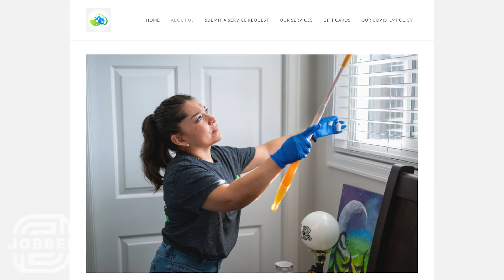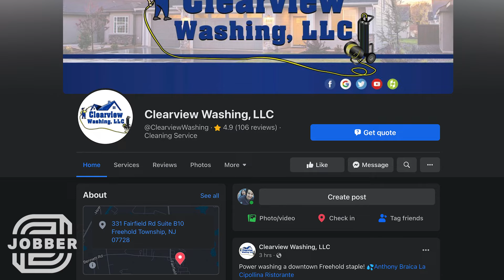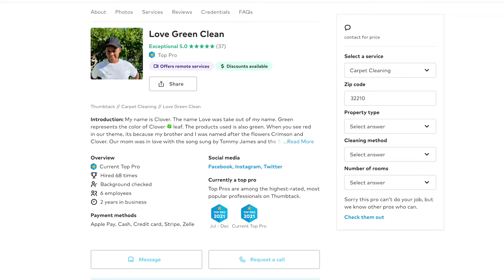How to Start a Cleaning Business & Earn $1000 / Day (Even if You’re Broke) | Getting Started Part 1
Thinking about starting a cleaning business? We got you covered. This video walks you through all the steps you need to know to open your own successful cleaning business and start making money.

Meet Irene Zibin, founder of eSunshine Cleaning, Christine Hodge, owner of Clearview Washing, and Clover Hubbard, founder of Love Green Clean. They're about to let you in on all their years of experience and lessons learned (sometimes the hard way).

Jobber makes operating your business a breeze. Save yourself a day in time each week you’d otherwise spend managing leads, sending estimates, scheduling work, invoicing and getting paid—it can all be as easy as clicking a button.

Video Chapters
0:00 - Intro
1:20 - Get Your Essential Supplies
3:28 - Keys to Success Early On
6:47 - How Much Money Can You Make?